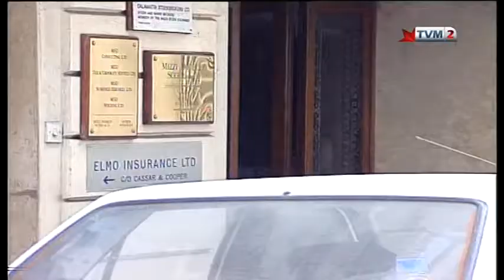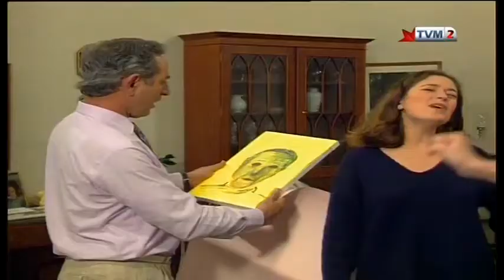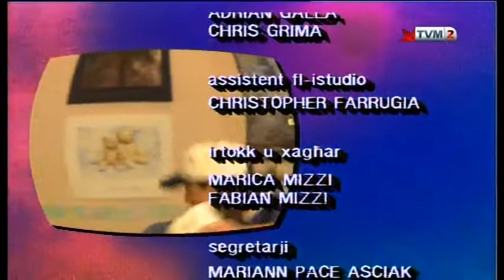ISSA NARAW - Episode 6 - Kundizzjoni - Maltese Drama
Issa Naraw, a Maltese sitcom aired on TVM produced by Lino Farrugia. Cast include: Lino Grech, Michael Sciortino, Anna Cachia, Concita Amato, Colin Azzopardi, Roberta Lepre. Penned by Fredrick Camilleri and Lino Farrugia.